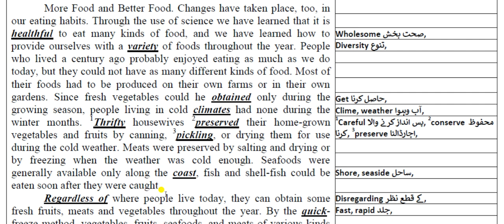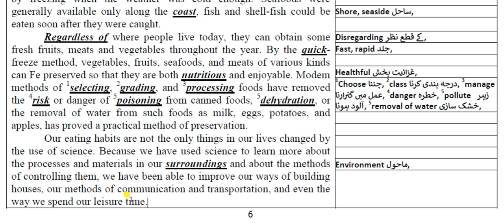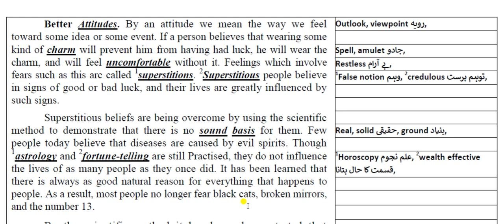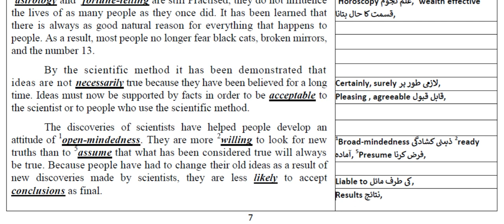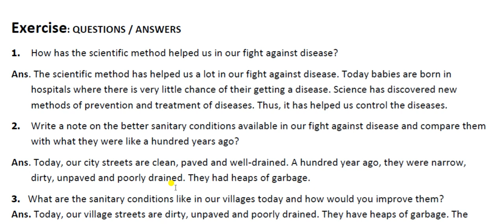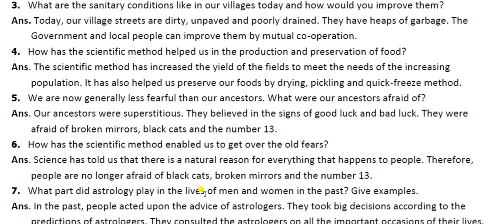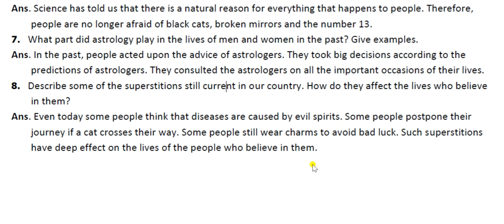Using the Scientific Method Urdu Translation Part 2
This video covers the translation of part 2 of Intermediate Book 2 Lesson No.2 Using the Scientific Method. In this video, The Literary Linguist translated the second remaining part of the lesson into Urdu and also discussed synonyms and exercise questions. This video lecture is very helpful for the students of intermediate, Fsc, FA, I.Com, ICS, FA.IT.